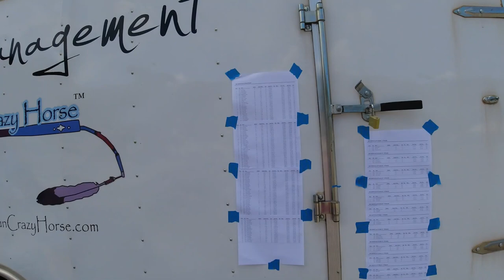The Mickelson Trail Deadwood 5K - Completing State 16 in South Dakota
What an amazing 5K on a trail that was a previous rail road.  The Deadwood Mickelson Trail Marathon has a great 5K the day before.
Journey with us as we travel the 50 states on our Runcation adventures 1 mile at a time